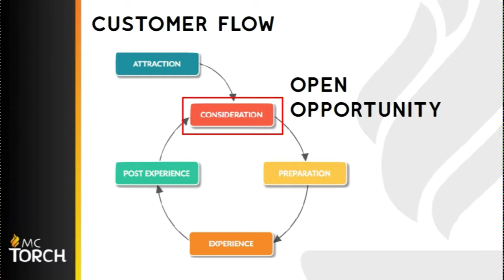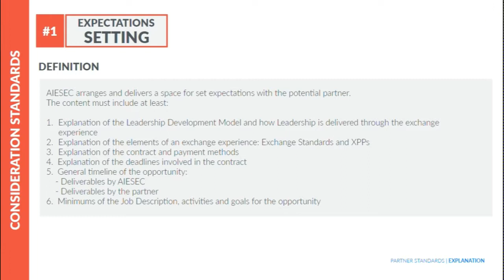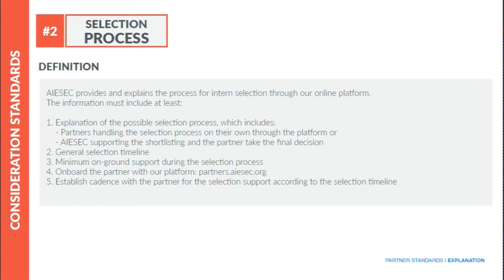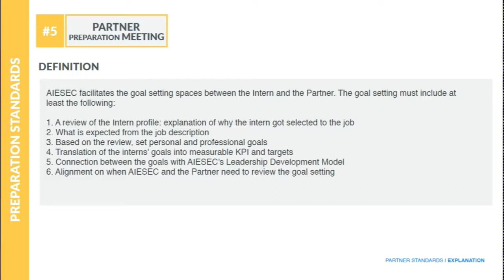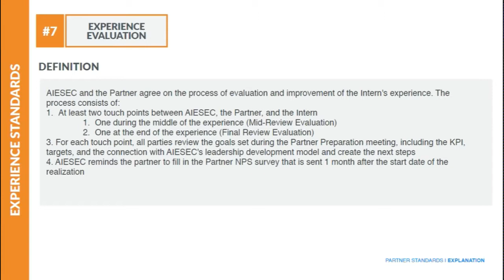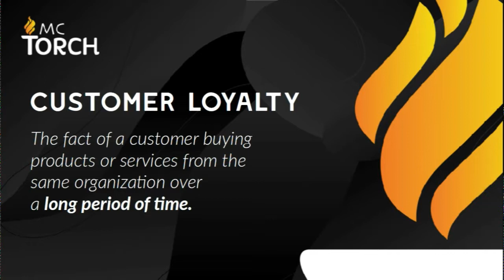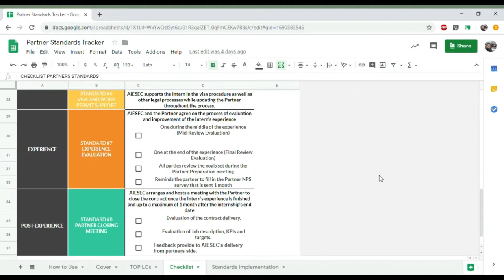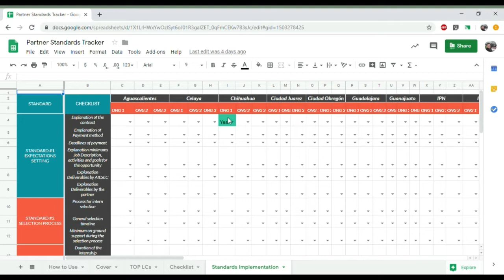2.3 PS IGT